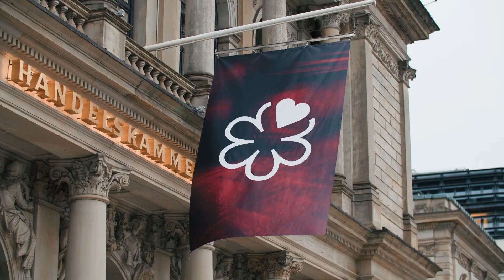Star Kitchen mit Tim Raue - Trailer Deutsch | Ab dem 1. Juni 2024 exklusiv bei Prime Video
Das steht bei Star Kitchen mit Tim Raue auf dem Menü:
In der sechsteiligen Food-Reality-Serie begleitet der renommierte 2-Sterne-Koch Tim Raue aufstrebende junge Köchinnen und Köche auf ihrem turbulenten Weg zum ersten oder nächsten Michelin Stern. Dabei taucht die Serie in die faszinierende Welt der Sterneküche ein und beleuchtet insbesondere den persönlichen Lebenswege der Protagonist:innen mit ihrem Ziel, einen bzw. mehrere Sterne zu erkochen. Neben den Einblicken in den Werdegang der Köch:innen und die Höhen und Tiefen ihres Wegs zur Michelin-Verleihung 2024, gibt die Serie persönliche Einblicke in die Karriere und die persönliche Geschichte von Sterne-Koch Tim Raue. Die Köch:innen in Star Kitchen mit Tim Raue sind: Ricky Saward vom „Seven Swans“, Alina Meissner-Bebrout vom „bi:braud“, Stephan Krogmann vom „Hilmar“, Luisa Jordan vom „Lu’s Bunter Genuss“ und Christoph Kunz vom „KOMU“.